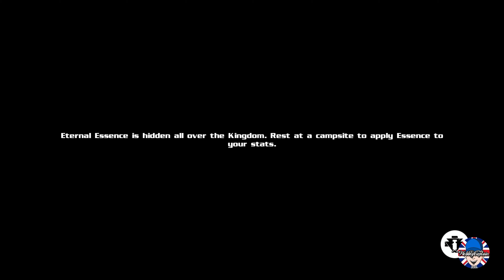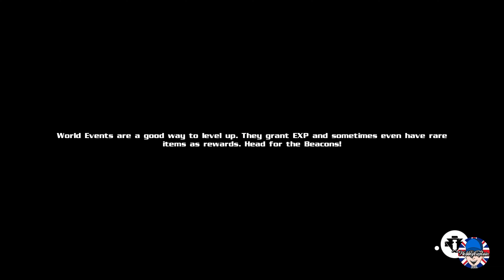Eternal Edge First 18 Minutes "I Got Crushed" 😂 Action Adventure Role-Playing game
No Commentary Gameplay Eternal Edge.
Eternal Edge + is a casual Action Adventure Role-Playing game. Journey as Cross, an Age-old warrior who is trying to wake his lost Wife from an Eternal slumber. Only together can they defeat the Skeleton King. Gear up with powerful weapons, epic armor, and hidden tools. Journey across the vast Kingdom of Beor and free its inhabitants from a long reign of evil in this grand adventure created by a 2-Man Team.
Features
Travel to far off lands
Fight Epic Monsters
Uncover mysterious areas
And save the good people from a reign of evil!

GENRES
Action, Adventure, Indie, RPG

PUBLISHER
Sedoc LLC, GrabTheGames

DEVELOPER
Righteous Weasel Games, Ignatios Prouctions LLC

RELEASE DATE
7th May 2022